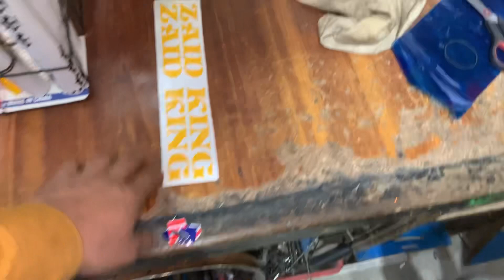24 Ghante Mein Purani Se Purani Cycle ko New Banvao Vah Bhi 5 Se 10 Hazar Mein😱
Ab se Daily New vlog Ae ga Video ko last tk watch krna ap ko full Maza ae ga 🙏🏻 Or My YouTube Channel ko subscribe krna please take New video ap tk ae or Next vlog full heavy hoga Zaror dekhna please sb funs 🤔 love you all fans or friends❤️ My watsapp on 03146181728

Wahab jerry One wheeling
Wahab jerry Engine Cycle
Wahab Jerry one willing
Wahab Jerry ke Cycle
One wheeling Enjine Cycle
Happy jan life awesome
Happy jan 46
Happy Cycle
Bicycle wheeling
Happy jan one wheeling
Cycle video
one wheeling cycle
Engine Cycle
 80cc Engine Cycle
45cc Engine Cycle
Cycle Engine
japani Engine Cycle
Motor bick Cycle
 New Engine  cycle
Cycle Cycle
Chote Cycle
Pakistani Engine Cycle
Imported Engine Cycle
2023 Engine Cycle
Best Engine Cycle
Level cycle
Wahabjerry
Wahab jerry Tiktok
Engine Cycle One wheeling
  Electrical Cycle
Electrical Engine Cycle
Electrical bicycle
Electrical bick
Electrical power Cycle
Vip cycle Engine
Engine Cycle lene ke leya Instagram pr Ae id name wahabjerry1
Watsapp End Call Time Soba 10 bajy se sham 8 Bajy tk